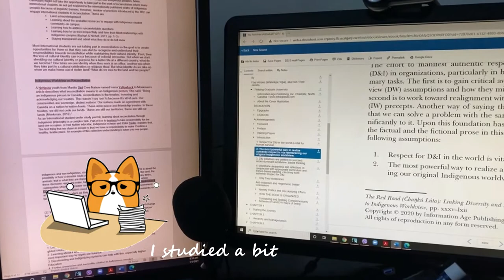How I make ceramic cups at my studio | Process of Ceramic | Studio Vlog